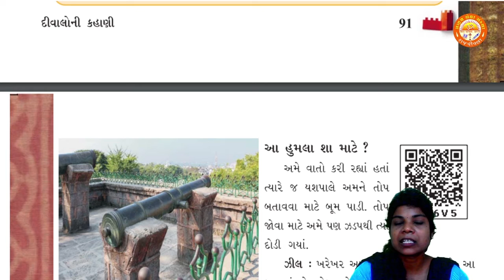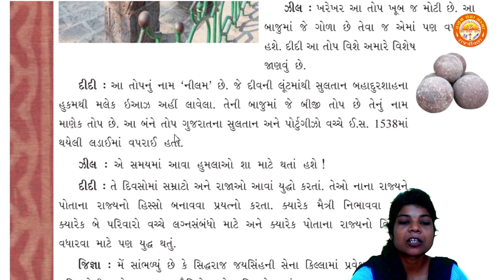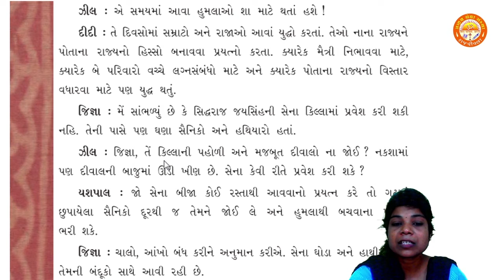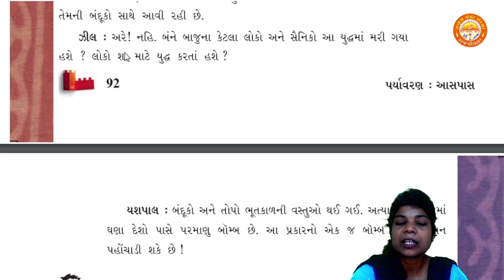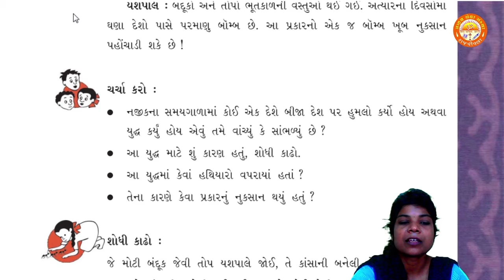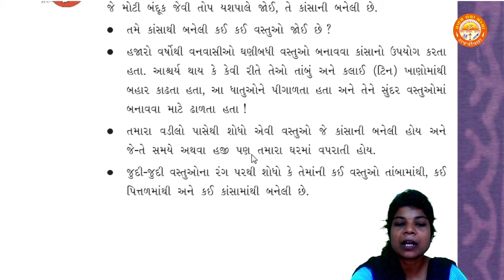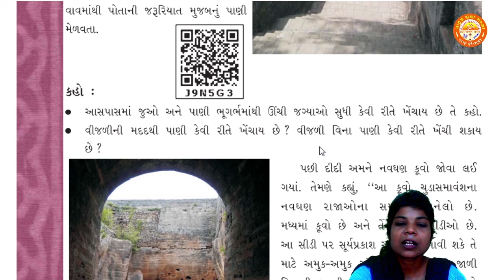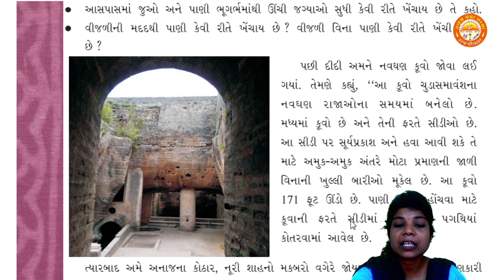STD 5 || પર્યાવરણ-આસપાસ || Chapter 10 || દીવાલોની કહાણી || Part 2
Std 5
પર્યાવરણ-આસપાસ
Chapter 10 દીવાલોની કહાણી
By-Priyanka Ma'am (Pranav School)